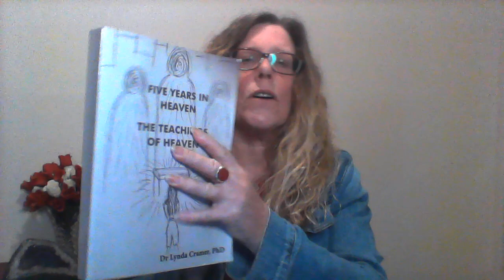Ghost Story and BIG NEWS RE GHOST BOOK !!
Ghost Story of "The Matron" and... BIG NEWS REGARDING MY NEW GHOST BOOK !!!

Tip Jar..